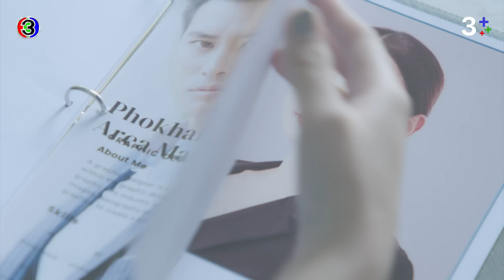FIN | ขอถามตรงๆ ทำไมคุณปราง ถึงไม่โอเคกับ แพร | แค้น EP.3 | Ch3Thailand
คนเก่งๆ บนโลกมีอีกเยอะหาให้เจอแล้วเสนอมาใหม่

"ดูละครย้อนหลัง" เรื่อง แค้น รับชมฟรีได้ทาง 3Plus ทั้ง ch3plus.com และ 3Plus Application หลังทีวีออนแอร์แล้ว 1 วัน...พิเศษสำหรับสมาชิก 3Plus Premium สามารถชมละครย้อนหลังแบบต่อเนื่องแบบไม่คั่นเบรคได้ตั้งแต่เที่ยงคืน

ดูย้อนหลัง แค้น กดลิงก์นี้ได้เลย อัปเดตตอนใหม่ 22.30 น.
ดูสด แค้น ออกอากาศ ทุกวันพุธ - พฤหัสบดี เวลา 20.30 น. TV : ช่อง3 กด 33

 ปรางทอง ลูกติดที่แม่ของเธอต้องมาใช้ชีวิตอยู่ในบ้านของเศรษฐี เธอเกิดมาพร้อมคำดูถูก และถูกปฏิบัติให้เหมือนเด็กรับใช้ในบ้าน ทันทีที่ เหมือนแพร ที่มีศักดิ์เป็นหลาน ลืมตาขึ้นมาบนโลกใบนี้ ปรางทอง สะสมความแค้น วางแผนทำทุกอย่างเพื่อยึดสมบัติของตระกูลนี้มาเป็นของตัวเอง หลังถูก ปรางทอง หลอกลวง เวลาผ่านไป 14 ปี เหมือนแพรกลับมาอีกครั้งพร้อมชำระความแค้น

นำแสดงโดย : แอฟ ทักษอร, แต้ว ณฐพร, นาย ณภัทร, พุฒิชัย เกษตรสิน, ปรมะ อิ่มอโนทัย

ผู้ประพันธ์โดย : พรหมจารีสีดำ โดย : ชลาลัย
บทโทรทัศน์โดย : ณัฐิยา ศิรกรวิไล
กํากับการแสดงโดย : กิตติศักดิ์ ชีวาสัจจาสกุล
ผลิตโดย : ทอง เอ็นเตอร์เทนเม้นท์
ผู้จัดโดย : แอน ทองประสม